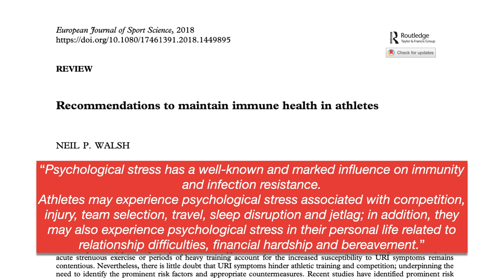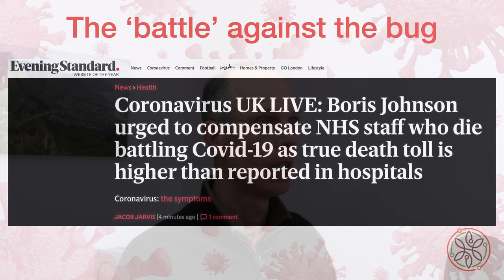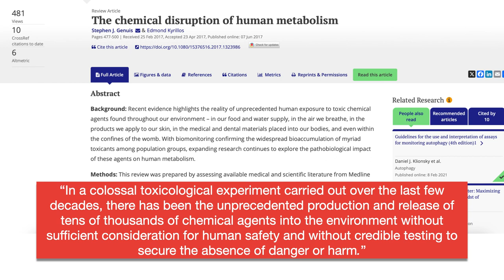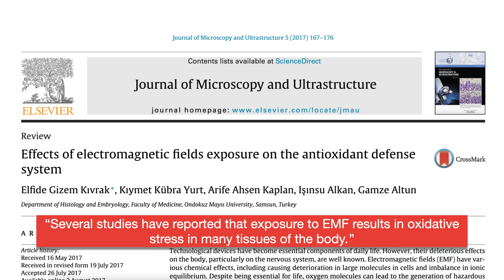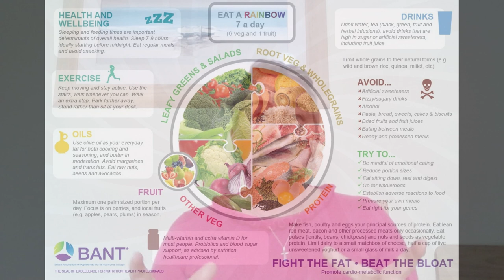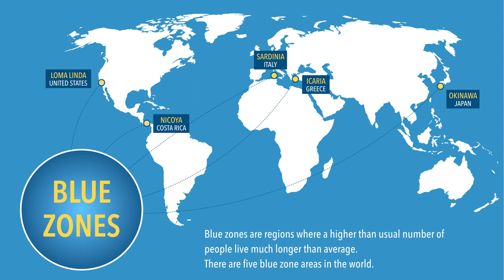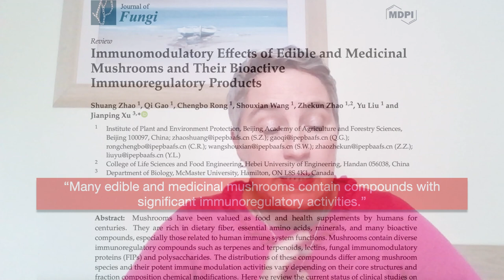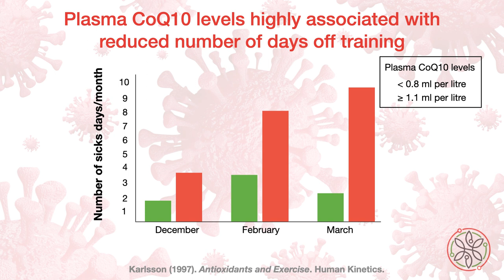Immunity tips for athletes to thrive during the winter months – Amy Desborough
Most athletes are only afraid of two things – injury and illness. Unfortunately, for many athletes the winter months can coincide with heavier training volumes or tough competition schedules, which can increase the incidence of an upper respiratory tract infection, or other type of illness. Immunity tips for athletes form a vital part of maintaining a regular training programme throughout the year.

In this interview, Ian Craig asks Amy Desborough, athlete and nutritional therapist, about what active individuals can do to support their immune system during the colder months. As you will hear, there are many immune strategies available to us, from basic lifestyle strategies through to specific supplement support.

Ian and Amy discuss the germ versus terrain theory of immunity, plus the effect that training load, stress, compromised sleep, and lack of rest can have on immunity for athletes. They also consider specialised immune strategies, including yoga and cold water immersion, and how much of these we should potentially be doing. Then they engage in a nutrition discussion, including consideration of a ‘rainbow diet’, anti-inflammatory strategies, and how to maintain vibrant gut-based immunity. Immune-supporting nutrition supplements are also discussed; including vitamins and minerals, such as vitamins C and D, the methylating B-vitamins, CoQ10, and zinc; plus certain speciality supplements like beta glucans and immune-active mushrooms.

About Amy

Amy Desborough BA(Hons) PGCE NutDip BANT CNHC CISNCert has been a nutritional therapist for 13 years. She trained initially with The College of Naturopathic Medicine and is registered with BANT and CNHC. During the past 10 years she has continued to train in various disciplines, including kinesiology, the Certificate of Integrative Sports Nutrition course, and more recently, the Lifecode GX Nutrigenomics Practitioner Programme. Her main areas of interest are in supporting gut health and autoimmune conditions for athletes and non-athletes. Amy lives in Pembrokeshire in Wales, seeing clients in person and from all over the country via Zoom.